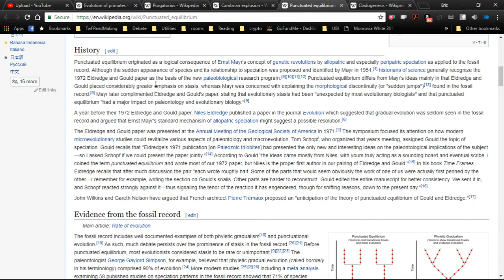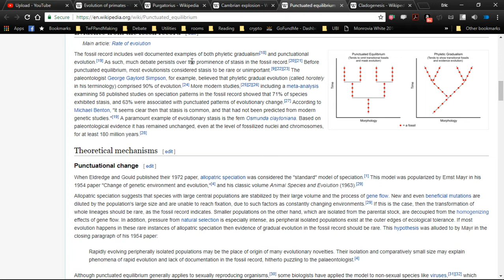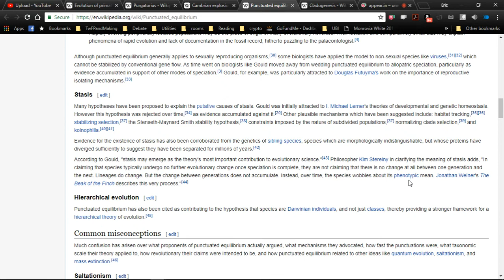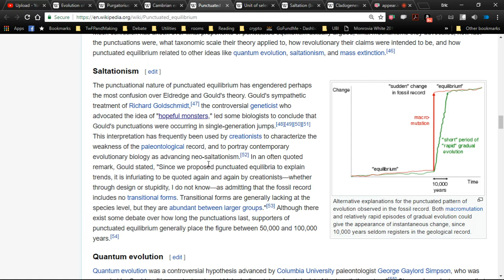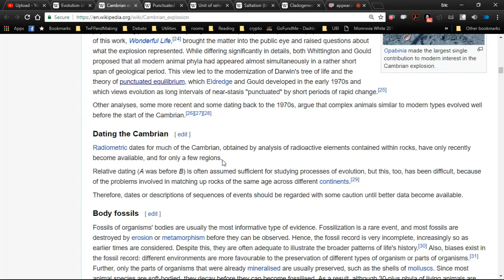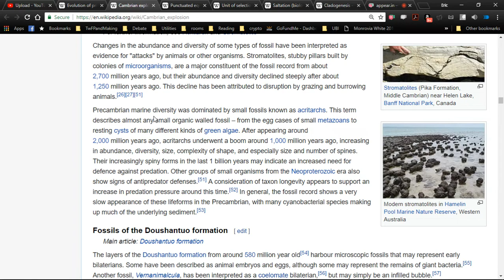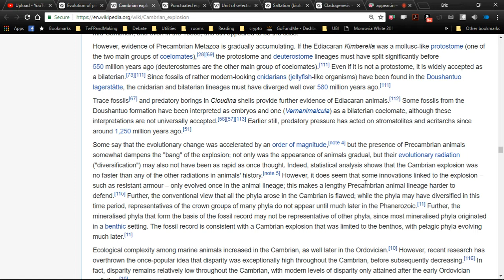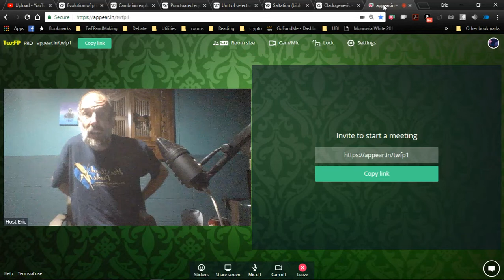Evolution, Statis, Darwin, Punctuated Equilibrium, Cambrien Explosion